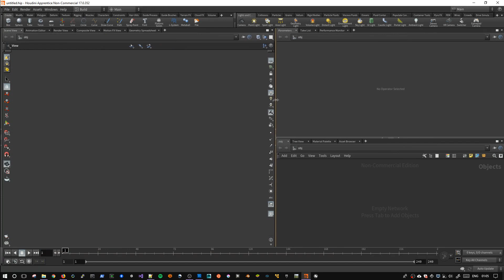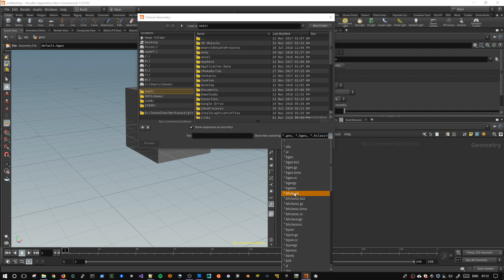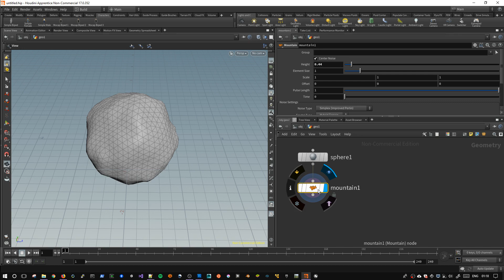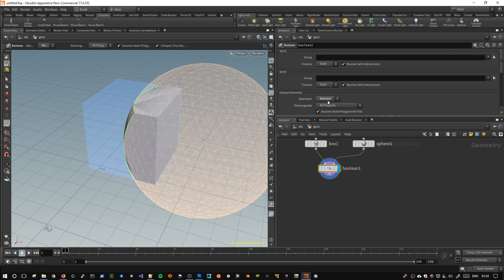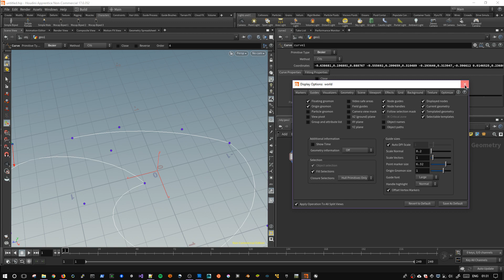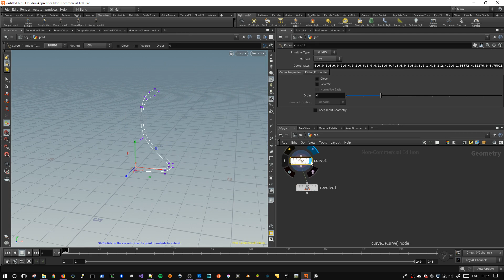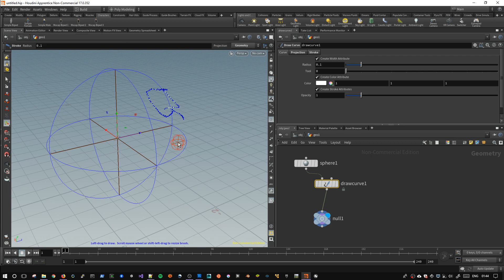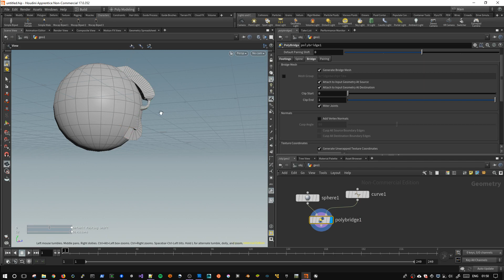[廣東話] Houdini Basic 03 - Polygon, Curve [簡單黎講 C++]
簡單黎講 C++ - Houdini Basic

歡迎留言 詢問問題